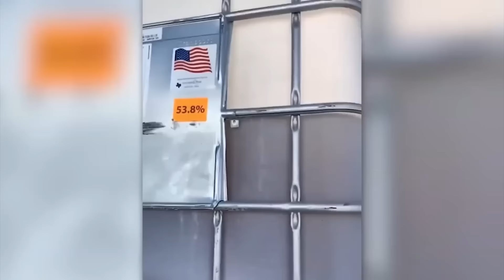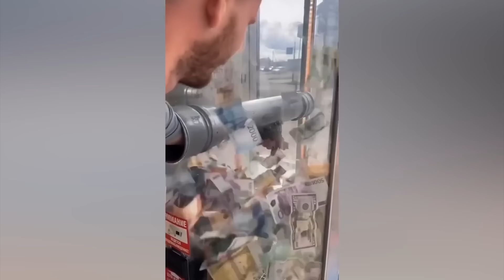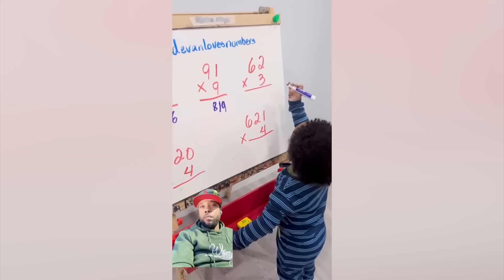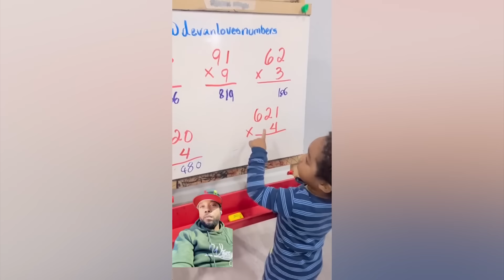100 Mind Boggling Moments Caught On Camera! 🤯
As you probably know, even the most attentive person is not able to keep track of everything that is happening around them. Often the most amazing and incredible events go unnoticed. But, thanks to the video cameras that are everywhere today, almost everything that happens can be watched later. Today, you will see the most interesting and incredible moments that were captured completely by accident!